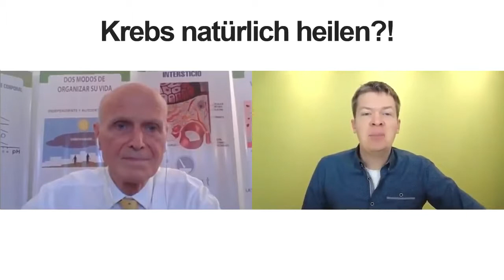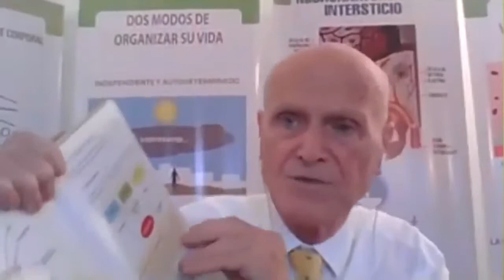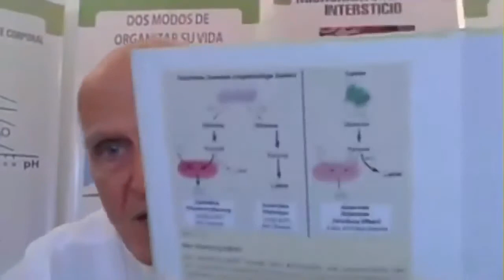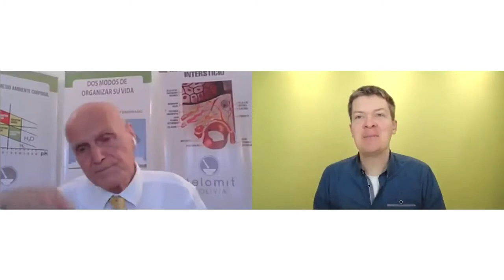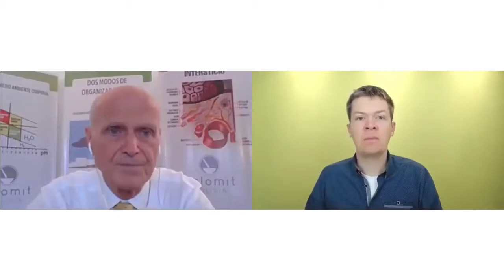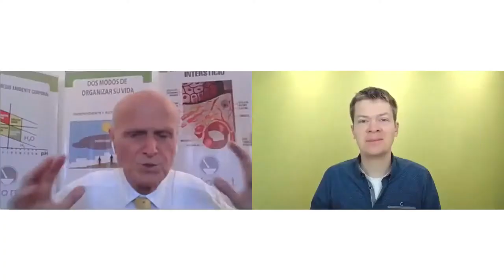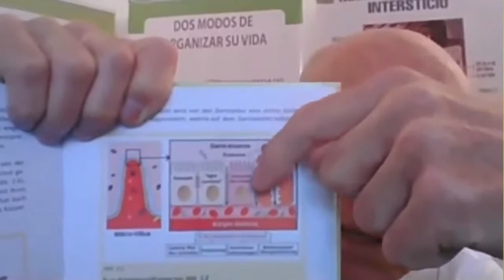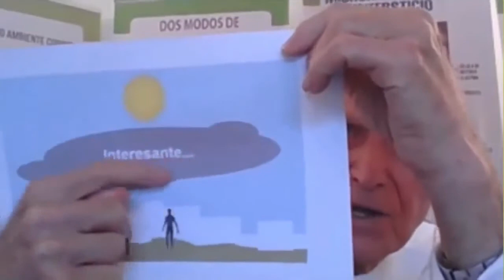Krebs natürlich heilen, machbar? - Dr. Karl Probst - 2019 1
Welche Rolle spielt Krebs in Deinem Leben? Hast Du bereits Angehörige oder geliebte Menschen an ihn verloren, oder bist Du selbst betroffen?
Was wissen wir wirklich über dieses Schreckgespenst, das als Diagnose Angst und Panik verbreitet und gleichzeitig als Milliardengeschäft höchst umstritten ist?! Ist es anmaßend zu behaupten, Krebs wäre auf natürliche Weise heilbar?

Zu diesem provokanten und brennenden Thema spreche ich mit dem Naturheilarzt, Physiker, Autor und Erfolgs-Referenten Dr. Karl Probst. Dr. Probst blickt auf über 40 Jahre Erfahrung in der Behandlung schwerer, chronischer Erkrankungen zurück und hat ganz simple und doch geniale Erklärungen für das Phänomen Krebs.